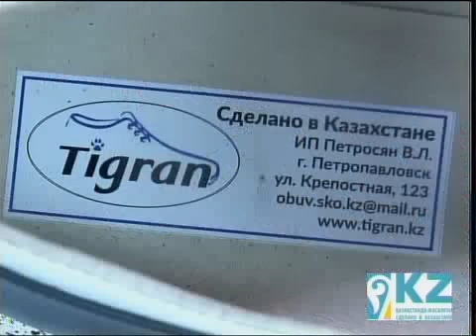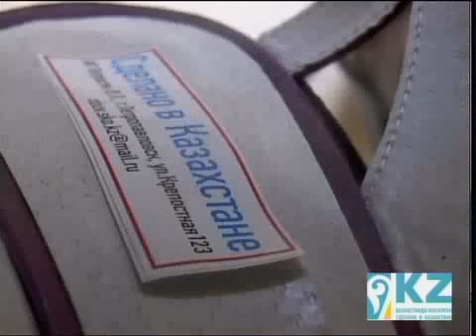рус Выставка обуви